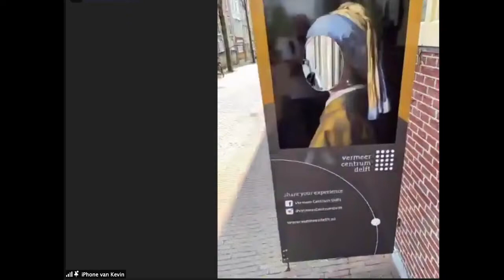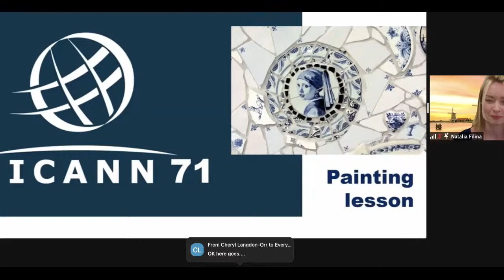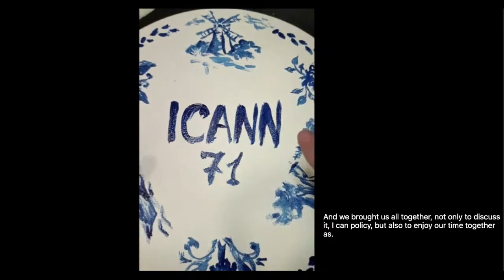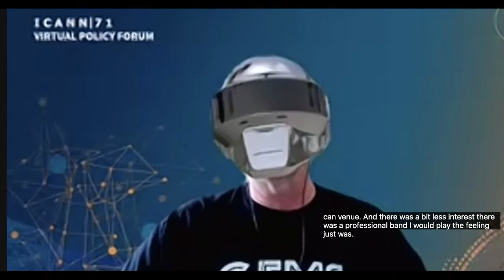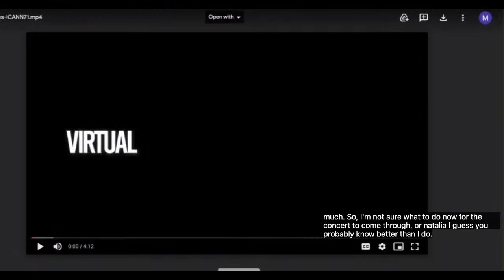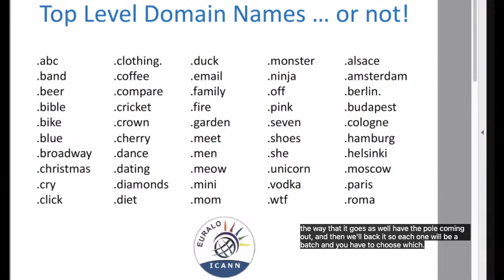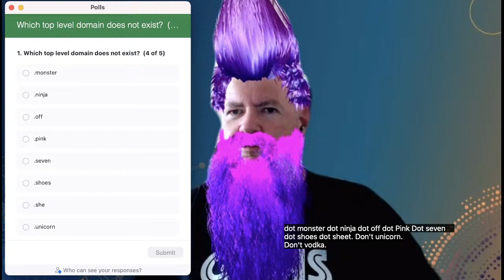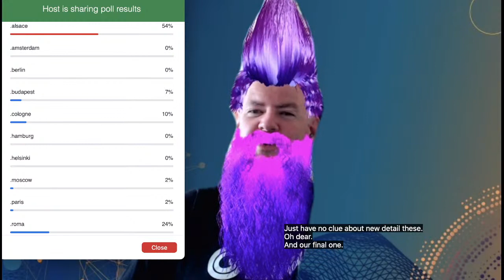At-Large EURALO Social Event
EURALO Social  - join us with your paint brushes!

The ICANN71 EURALO Social Event is an opportunity to enjoy this time together and immerse in the atmosphere of the Netherlands, our host of the big event - ICANN71!EURALO gifts you the opportunity to take a virtual walking tour around Delft, very well known for Delft Blue (pottery) but also home to many other wonderful sights, packed with history.

We then invite you to a fun game about Domain Names, followed by a short online drawing lesson - we will paint a plate in the style of Delft porcelain (please come prepared with blue paint, a brush, a marker and a white plate made of clay, paper or just a circle in  cardboard).

Last but not least, we have the pleasure of welcoming GEMS band members! Join us for the story on how it all started followed by a performance!
Be registered and be prepared to enjoy this entertaining virtual event, hosted by EURALO.